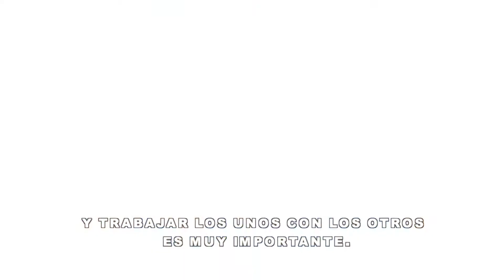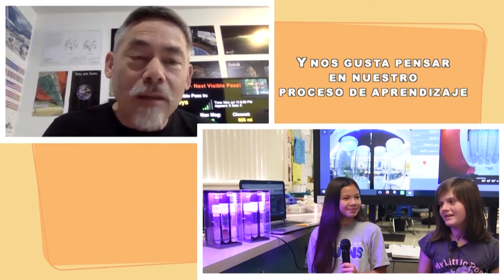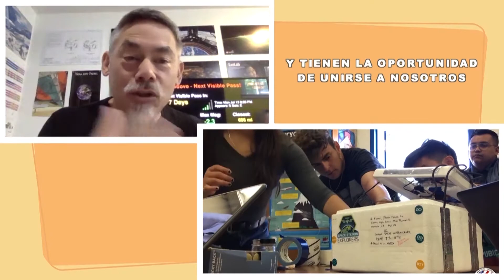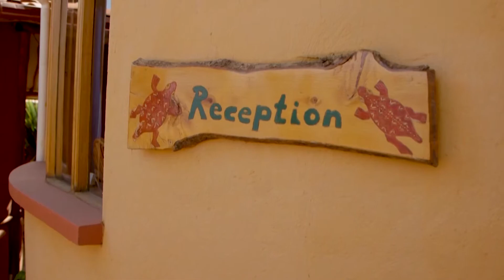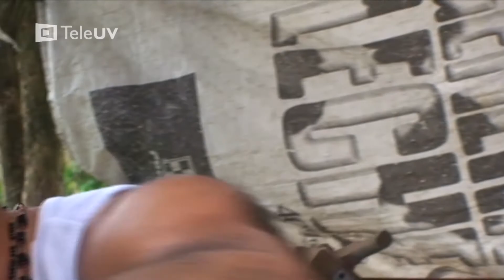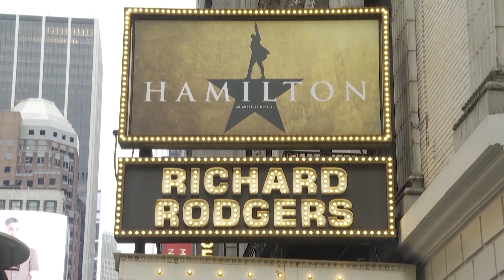TVUAT | NCC: Noticiero Científico y Cultural Iberoamericano 267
El noticiero científico y cultural iberoamericano NCC, un espacio de la asociación de la ATEI.

Un espacio para compartir los hallazgos científicos, adelantos tecnológicos y expresiones culturales de los diversos territorios.

En esta emisión:

1.- Esta iniciativa convoca a jóvenes del mundo para resolver problemas interplanetarios

2.- Virgin Galactic tendrá cámaras para tomarse selfies en el espacio

3.- Plaga de langostas avanza por Argentina y mantiene en alerta a Brasil

4.- Nutritiva y tradicional: la torta ahogada posee mayor proteína que el filete de res

5.- Panda de peluche para ayudar en la crianza

6.- Nace un raro ejemplar de tigre de Sumatra en un zoo de Polonia

7.- “Llama a una llama”, una singular oferta de turismo virtual en Bolivia

8.- Pueblos gozan de carnavales afromestizos en México

9.- Se lleva a cabo primer desfile de alta costura post coronavirus en Italia

10.- Teatros de Broadway permanecerán cerrados hasta enero de 2021 por coronavirus